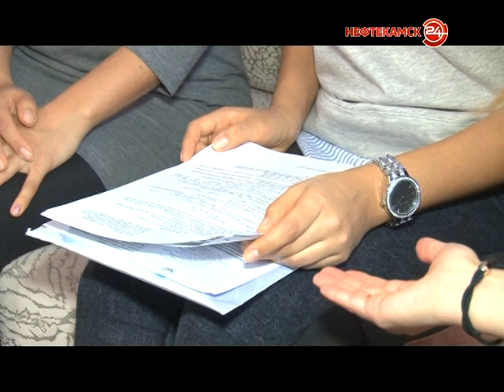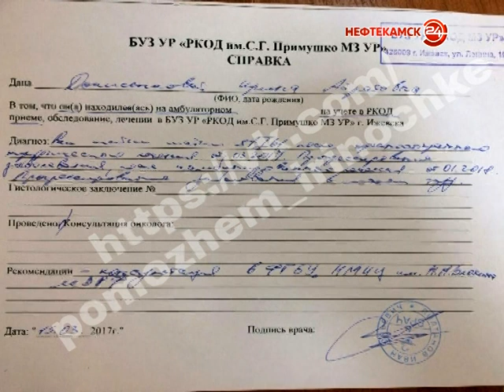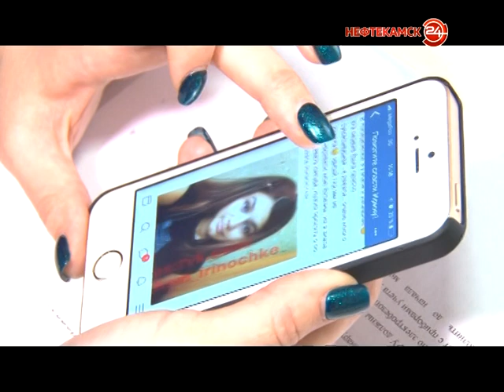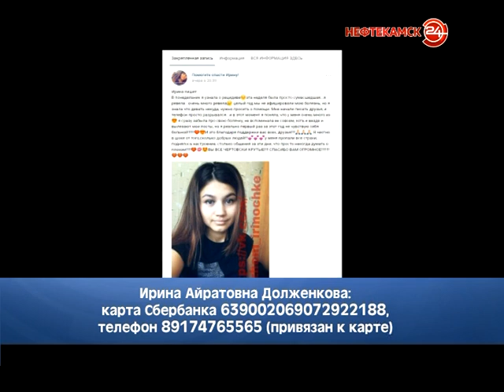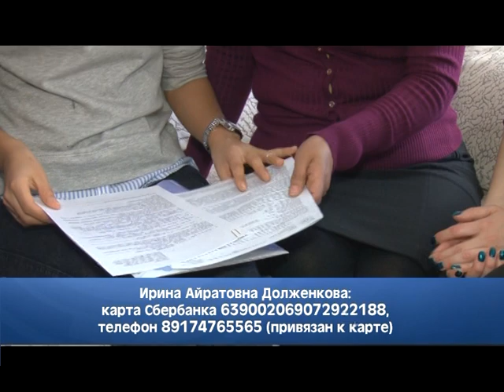Мама двоих детей просит помощи, чтобы спасти себе жизнь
Мама двоих детей – 26 летняя Ирина Долженкова вот уже год борется с раком. Даже после нескольких проведенных операций российские врачи не дают никаких гарантий на выздоровление. В попытках спасти свою жизнь девушка обратилась к врачам в Израиле. Лечение за границей  весьма дорого. Поэтому семья начала сбор средств и надеется на помощь всех неравнодушных.